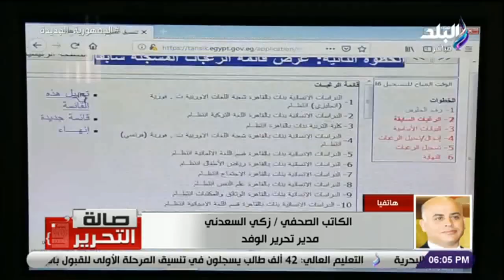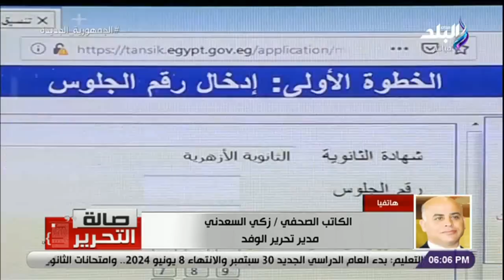أخبار مؤشرات المرحلة الاولى للتنسيق وتظلمات طلبة الثانوية العامة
جزء من حلقة اليوم 7 أغسطس 2023 من برنامج صالة التحرير مع عزة مصطفى وفيها حديث عن تنسيق الثانوية العامة ومد فترة تسجيل الرغبات للمرحلة الأولى، أسباب انخفاض أسعار اللحوم البلدي والدواجن في الأسواق، مناشدة حياة كريمة والمسئولين لعلاج سيدة من أمراض القلب والرئة، لقاء مع دكتور محمد هاني استشاري الصحة النفسية وحديث عن الصحة النفسية والعلاقات المؤذية والبعد عن الأشخاص المؤذية نفسيا وايضا حديث عن الثقة بالنفس وكيف تكون واثق في نفسك

ـــــــــــــــــــــــــــــــــــــــــــــــ
قناة صدى البلد الرسمية قناة صدى البلد الرسمية